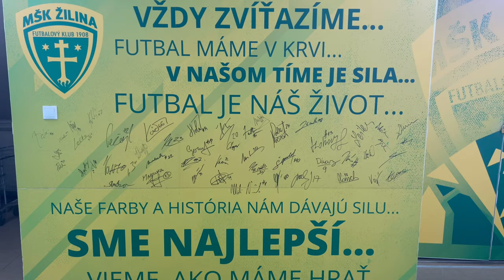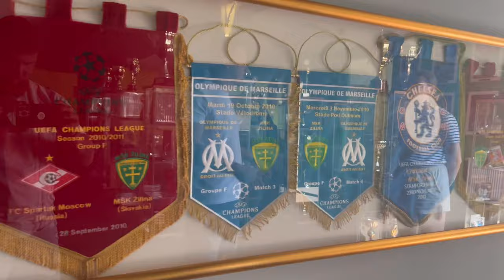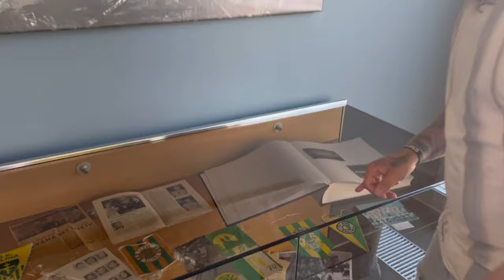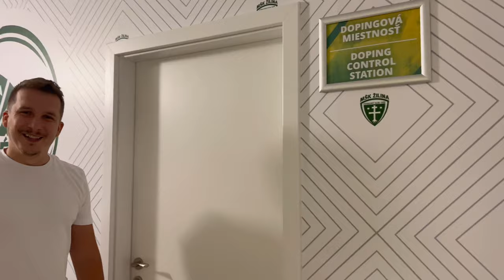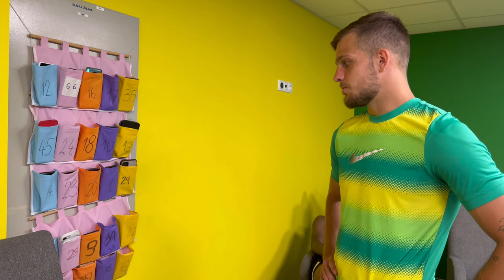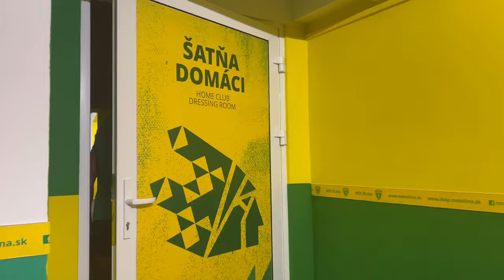One day with - Matúš Rusnák | Esencia hry | MŠK Žilina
Esencia hry strávila deň s Matúšom Rusnákom, ktorý je hráčom MŠK Žilina.
Poďakovanie partrí Lucii Svoreňovej za prevedenie štadiónom, klubu MŠK Žilina za umožnenie točenia a predovšetkým Matúšovi Rusnákovi za jeho čas.